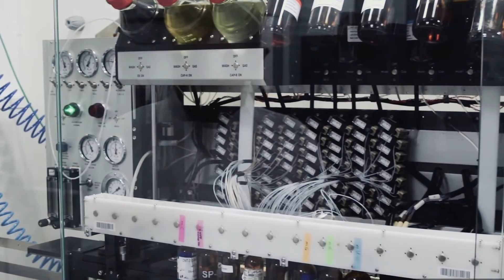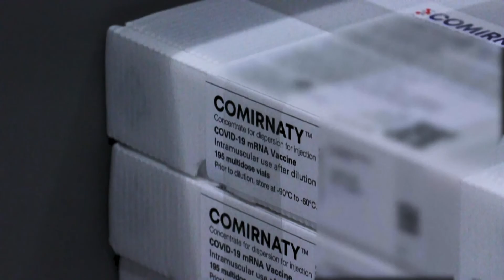THE MESSENGER (2023) - Teaser - Documentary Film 53 min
▶️ Watch THE MESSENGER now on Film Platform

Synopsis:
mRNA vaccine pioneers uncover a tangled history of discoveries, sparking a new era of revolutionary cures. Unaware of the impending pandemic, visionary scientists sought gene therapy methods for cancer, HIV, and other deadly diseases. Their groundbreaking work on messenger RNA (mRNA) technology, now crowned by the 2023 Nobel Prize in Medicine, is bringing a new era of revolutionary cures.

Production:      INSIDE TOMORROW (Switzerland)
Co-producers: Radio Télévision Suisse
                          2Hérons Production (France)
Support of:      Cinéforom (Switzerland), Loterie Romande

FEATURING:
- Katalin Karikó (University of Pennsylvania, USA) - Nobel Prize winner 2023
- Steve Pascolo (University Hospital Zurich, Switzerland)
- Pieter Cullis ( Acuitas, University of British Columbia, Canada)
- Ugur Sahin (BioNTech, Germany)
- Ozlem Tureci (BioNTech, Germany)
- Hans-Georg Rammensee (University of Tübingen, Germany)
- Robert Malone (USA)
- Robert Langer (MIT, USA)
- Fyodor Urnov (University of California, Berkeley, USA)
- Elie Dolgin (USA)

Language versions available:
ENGLISH: EN original with some FR in captions
FRENCH:  dubbed
ITALIAN:   dubbed